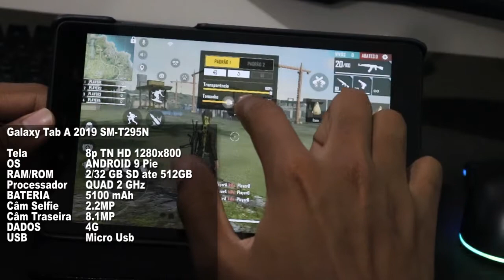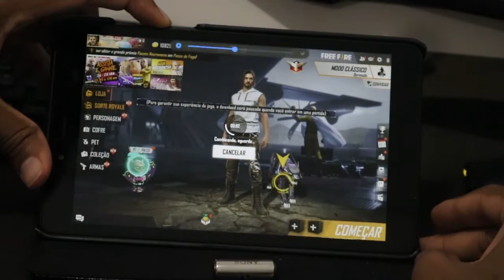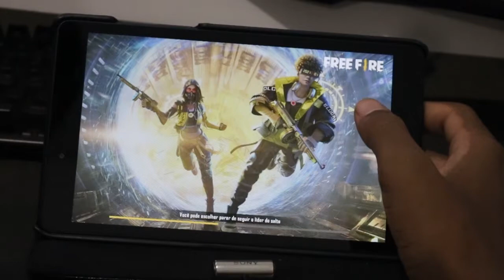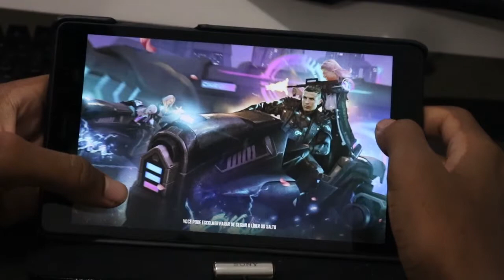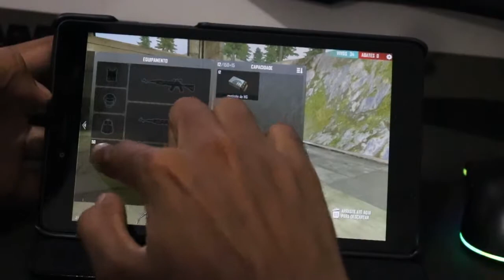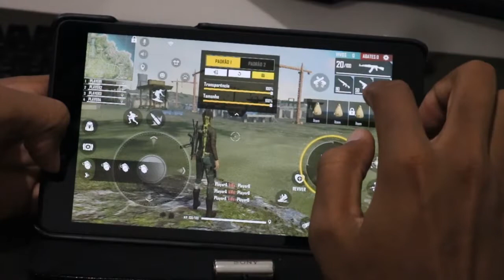SAMSUNG GALAXY TAB A SM- T295N Graphics , FPS , Battery , Heat Test